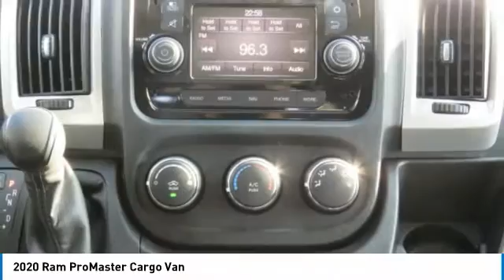2020 Ram ProMaster Cargo Van LE106636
2020 Ram ProMaster Cargo Van

Freeland CDJR
5800 Crossings Blvd

$1,000 off MSRP!brbrbrPatriot Blue Pearlcoat 2020 Ram ProMaster 1500 3D Cargo Van 136 WBbrbrbr3.6L V6 24V VVT FWD 6-Speed AutomaticbrbrbrVisit us to save time and buy online. Price does not include dealer added accessories. New vehicle pricing includes offers and incentives. Tax, Title and Tags not included in vehicle prices shown and must be paid by the purchaser. While great effort is made to ensure the accuracy of the information on this site, errors do occur so please verify information with a customer service rep. Price includes: $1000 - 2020 National Retail Consumer Cash 20CL1. Exp. 06/30/2020